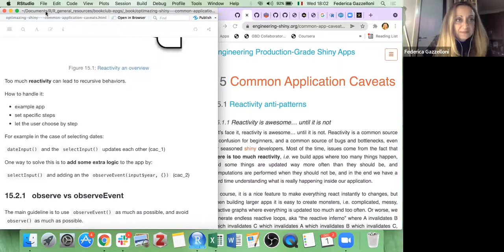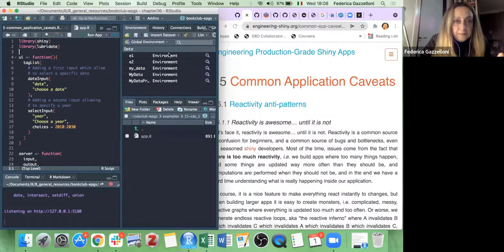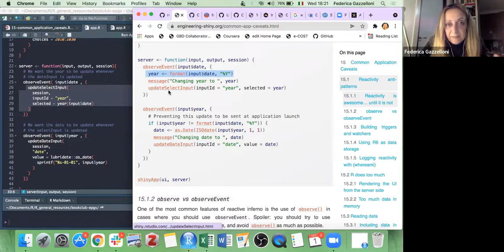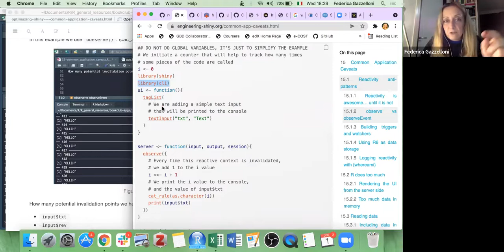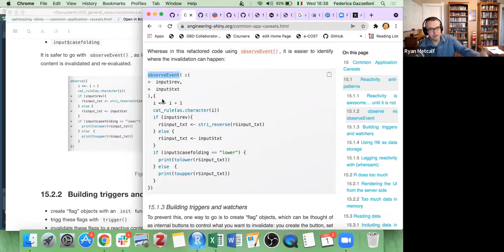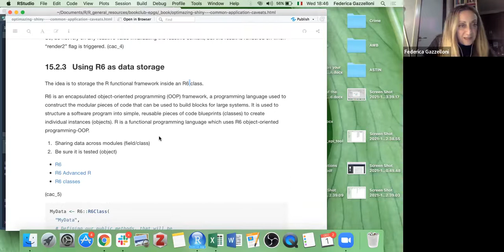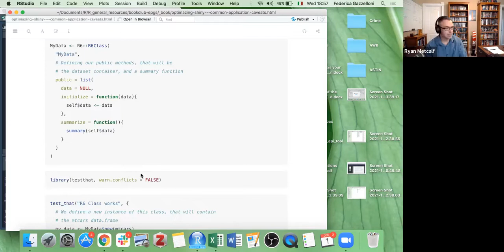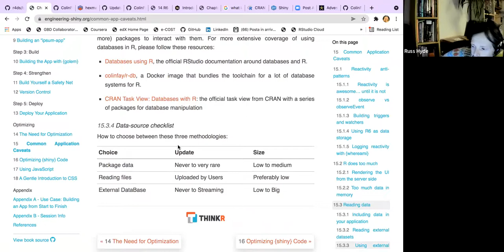Engineering Production Grade Shiny Apps Book Club Chapter 15 (2021-12-01) (epgs01)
Federica Gazzelloni begins Chapter 15, Common Application Caveats, from Engineering Production-Grade Shiny Apps by Colin Fay, Sébastien Rochette, Vincent Guyader, and Cervan Girard on 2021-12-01, to the R4DS EPGS Book Club. Cohort 1